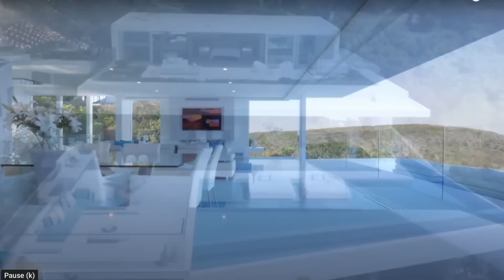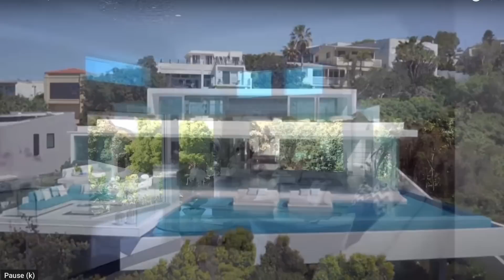NHÀ ĐẸP VEN BIỂN ĐẮT ĐỎ BẬC NHẤT Ở ÚC | CHAU RICHES | CUỘC SỐNG ÚC